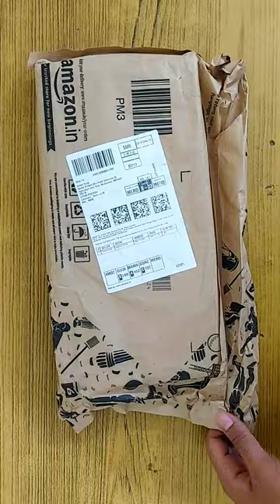Littmann Stethoscope unboxing 🔥🔥